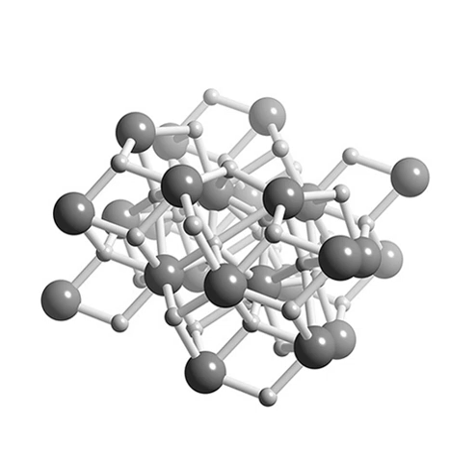Calcium hydride | Wikipedia audio article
This is an audio version of the Wikipedia Article:
Calcium hydride

SUMMARY
Calcium hydride is the chemical compound with the formula CaH2, and is therefore an alkaline earth hydride. This grey powder (white if pure, which is rare) reacts vigorously with water liberating hydrogen gas. CaH2 is thus used as a drying agent, i.e. a desiccant.CaH2 is a saline hydride, meaning that its structure is salt-like. The alkali metals and the alkaline earth metals heavier than beryllium all form saline hydrides. A well-known example is sodium hydride, which crystallizes in the NaCl motif. These species are insoluble in all solvents with which they do not react. CaH2 crystallizes in the PbCl2 (cotunnite) structure.